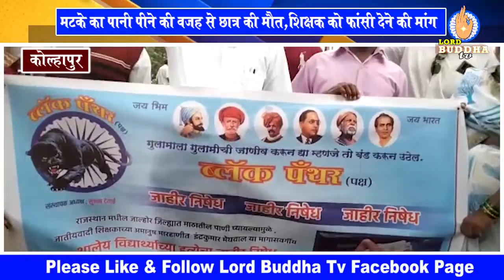कोल्हापुर - मटके का पानी पीने की वजह से छात्र की मौत,शिक्षक को फांसी देने की मांग